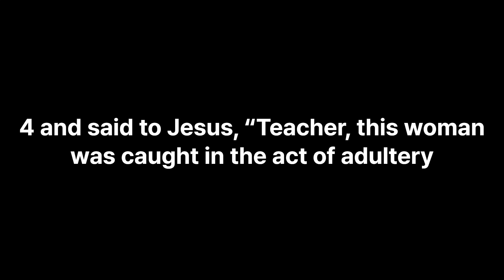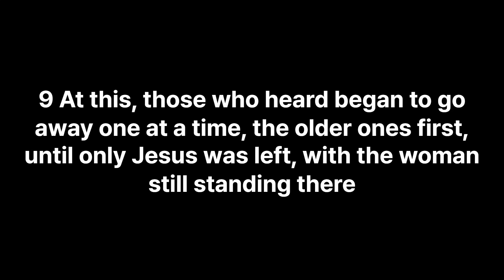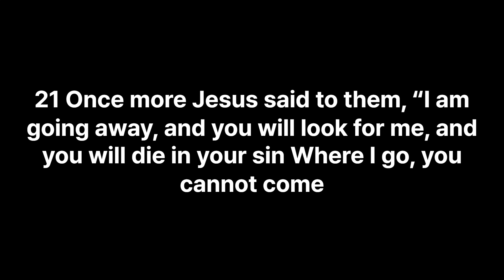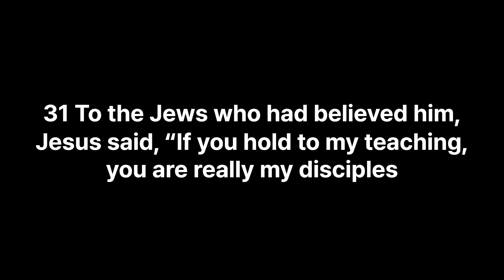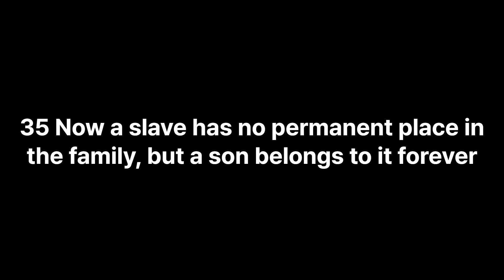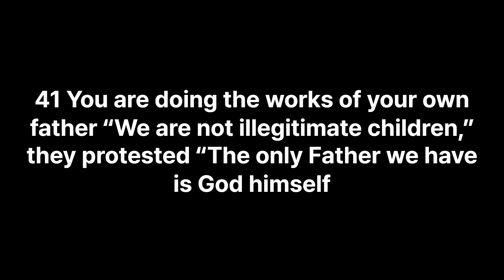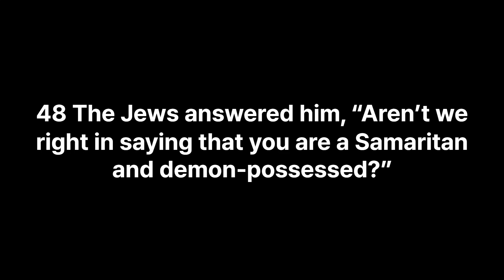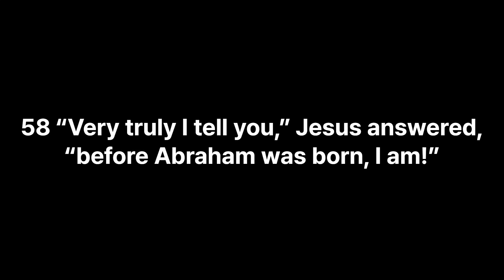영어성경듣기 (NIV) 요한복음 8장 (John 8)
깔끔한 영상과 목소리로 영어성경듣기를 해보세요
요한복음은 1~21장까지 입니다.
장별로 영상 제작 됩니다